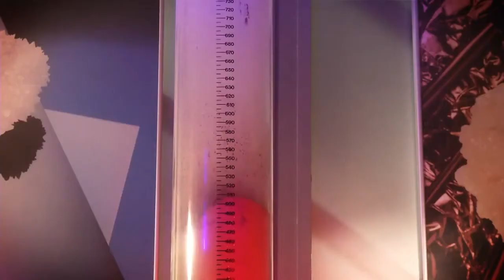HAVER & BOECKER Business Unit Chemicals